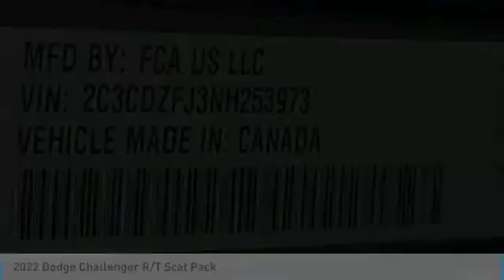2022 Dodge Challenger ND6119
2022 Dodge Challenger R/T Scat Pack.